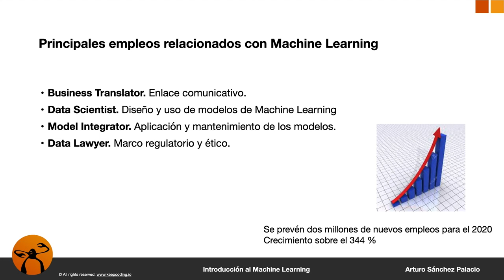Curso online Aprende Machine Learning - Empleabilidad